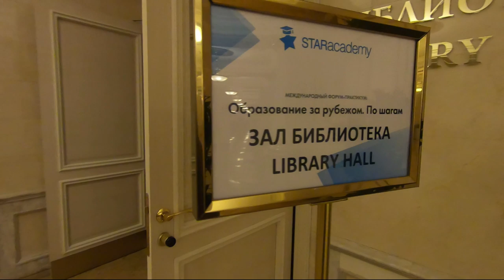В США И КАНАДУ ЧЕРЕЗ УЧЕБНЫЕ ВИЗОВЫЕ ПРОГРАММЫ